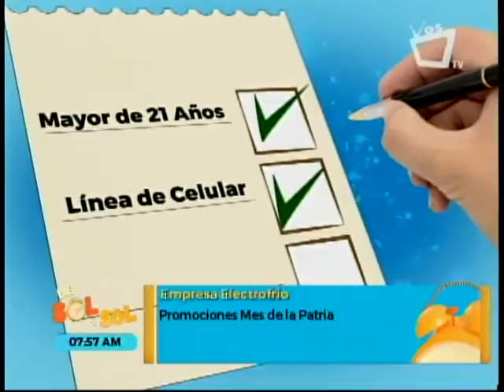Revista De Sol a Sol- Electrofrio